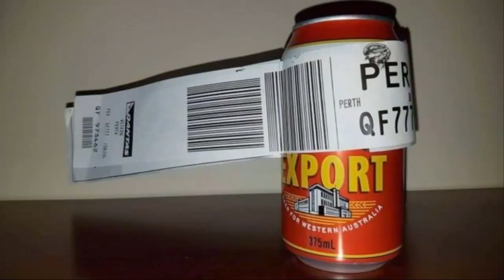Australian plane passenger checks in can of beer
A man has successfully checked in a can of beer as his only luggage on a domestic flight in Australia.
The man, identified in media as Dean Stinson, said he and a friend had come up with the idea as a joke.
The can arrived, tagged and unopened, as the first item on the baggage carousel at Perth Airport after a four-hour journey from Melbourne.
The airline, Qantas, said it did not encourage other travellers to follow suit.
"This guy's done it and he's won the internet for the day, so we're happy to move on," a spokesman said in a statement to the BBC.
The strange things people put in luggage.Mr Stinson told AFP news agency he was pleased the can had arrived safely on Saturday.
"And it was in perfect condition," he added.
The airline does not charge an additional fee for checked baggage.